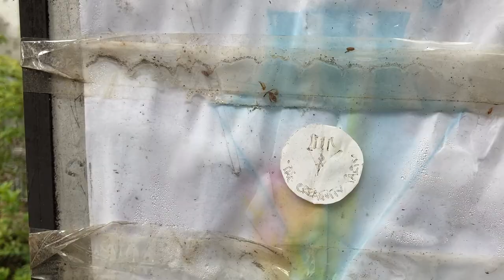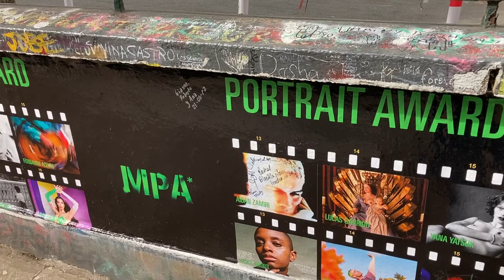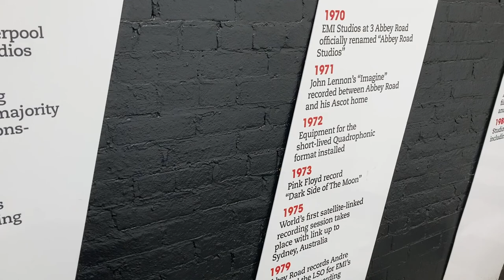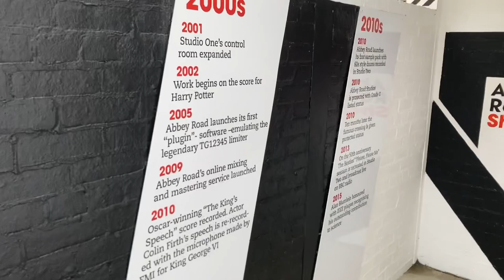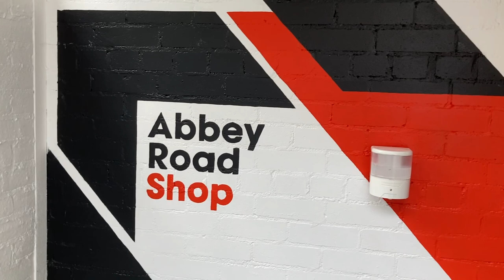Walking from St John's Wood Station to Abbey Road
This one is without any narration because I talk too softly to be heard above the ambient sounds of London.